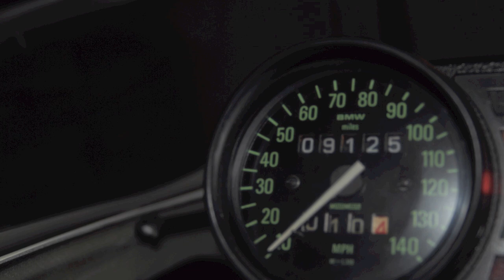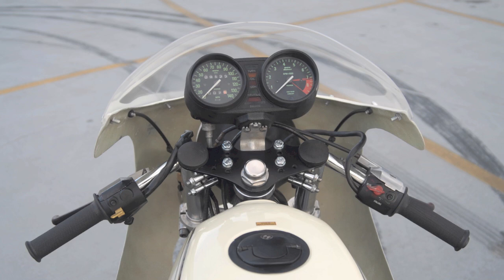1980 BMW R100 Cafe Racer For sale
Airhead exhaust sound and riding on board